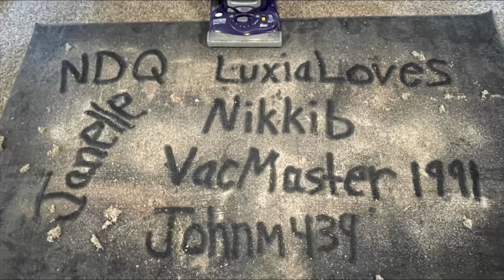Eureka The Boss SmartVac / Agitation Test and Fine Dirt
You guys are the reason I am where I am today! Much love to you ALL

I know I didn’t list many people in this video but I promise you I love and Appreciate you ALL. Everyone of you show me love and I can’t thank you enough.

I do have couple of Vacuum Channels I want to shout out!  These people have showered me with gifts off my Amazon Wishlist or just show the most amazing comments not just to my channel but other Vacuum channels and it doesn’t go unnoticed.

​⁠​⁠@parwaz7861 - My best of friend I have so much LOVE and RESPECT!
​⁠​⁠@janellesvacuumobsessionasmr - Is the biggest SWEETHEART!
​⁠​⁠@nikkibasmr - Nikki has become an AMAZING Friend who I enjoy talking to.
​⁠​⁠@NaturalDirtQueen - NDQ is the Queen period!
​⁠​⁠@VacMaster1991 - He is my Youtube friend and I love his cats and Videos!
​⁠​⁠@LuxiaLoves - The love and support is amazing! Super Cool!
John M - John has been there from the beginning and shows a lot of support but he doesn’t upload videos.

-♥️VacSen